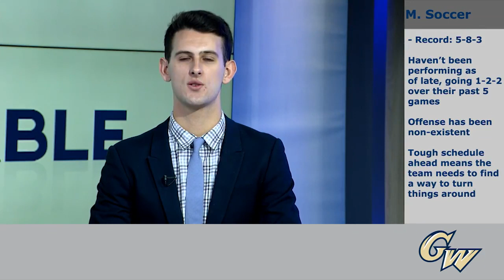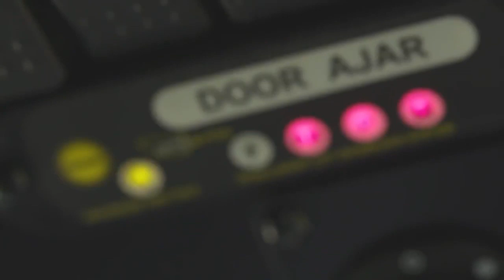Unstoppable 10 26 18